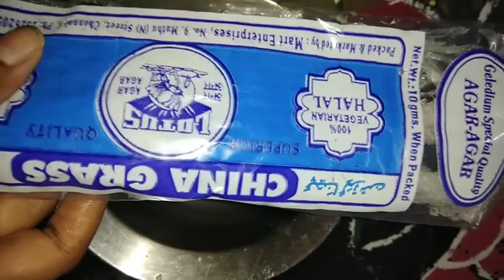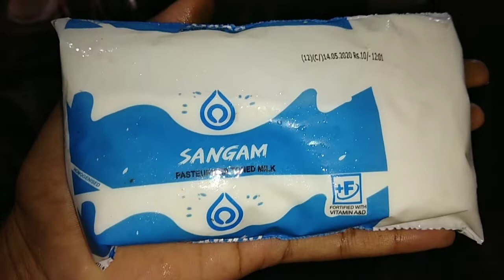జున్నుపాలు లేకుండా జున్ను ముక్కలు ఎలా తయారు చేస్తారో చూడండి # జున్ను గడ్డి# super and easy 👌😋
Hello friends 😀

జున్ను ముక్కలు చాలా బాగున్నవి మీరు కూడా ఒక్కసారి ఇంట్లో prepare chesukondi .

Ela undo naku comment cheyandi

Bye .

Thanks in advance for watching my new upload...

Take care..